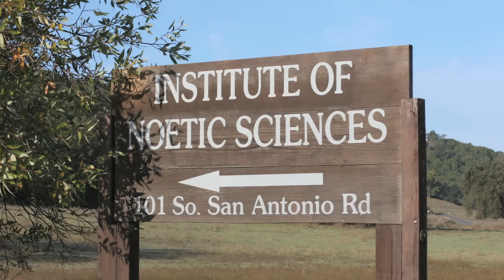Sondra Barrett: Cells and the Sacred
Cells and the Sacred, explores the science, spirit, and intelligence of human cells.  Become a "cytonaut" with Dr. Sondra Barrett and discover what cells have to teach you about life and love.  This introduction to Cells and the Sacred workshop expands the new biology to include how to access, engage and influence the architecture of life.  Learn to love your cells and embrace their practical wisdom.